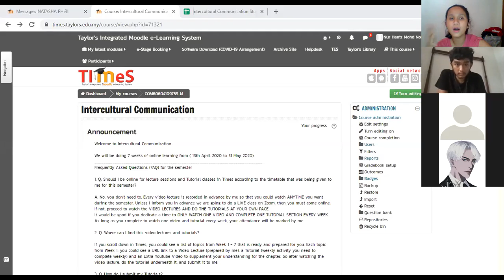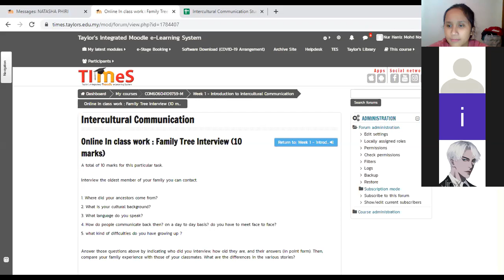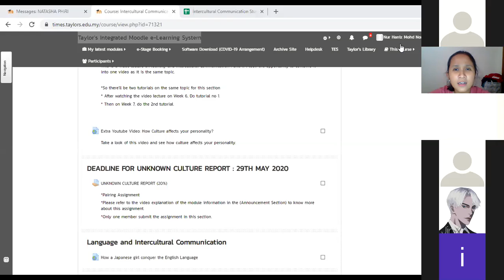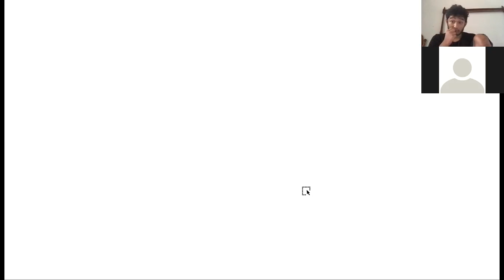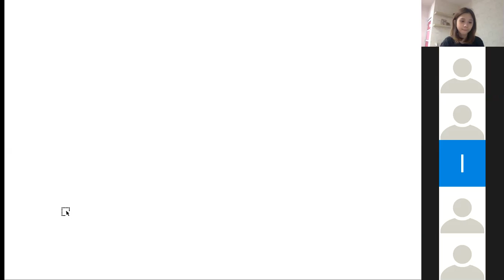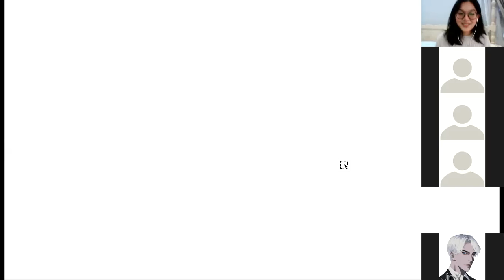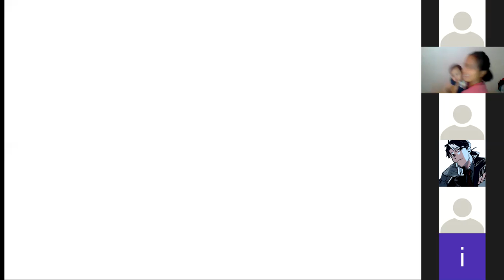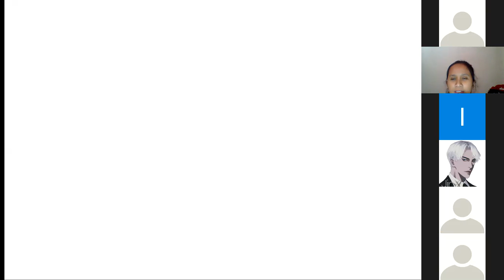Zoom Meeting Group 2 Week 1